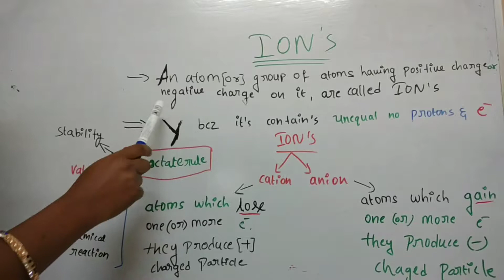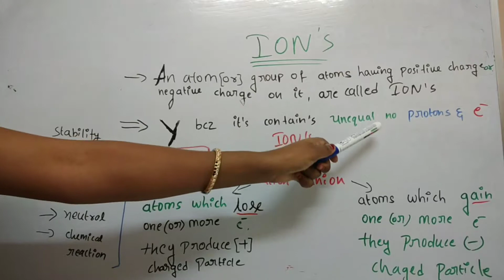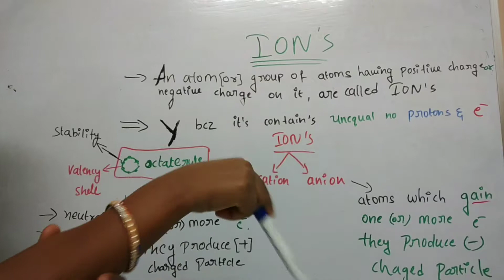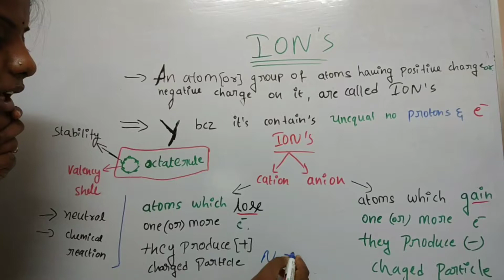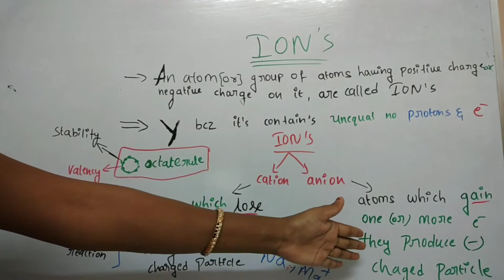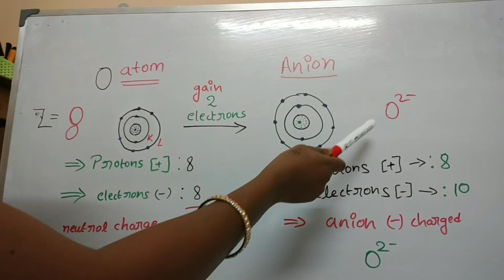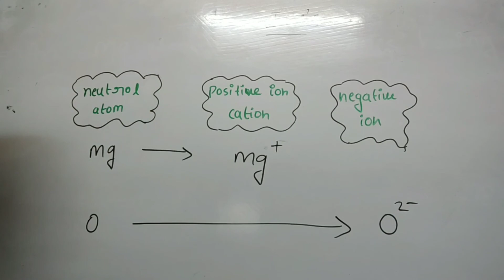What is ion?